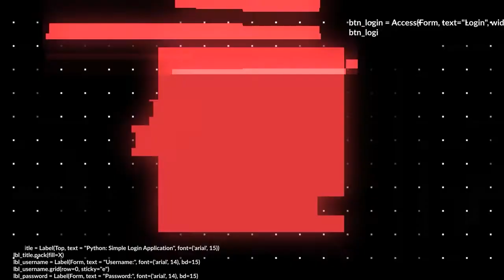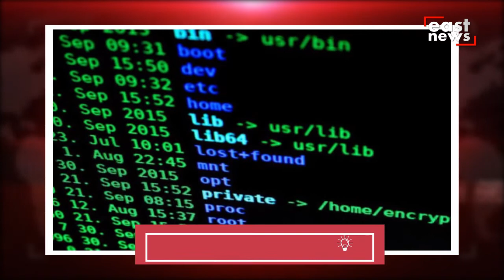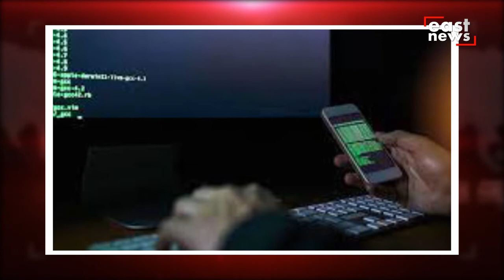Your Phone May Be Spying On You Without Your Knowledge | East News